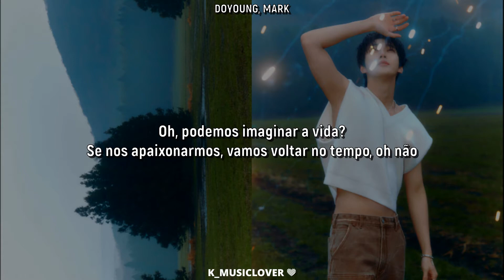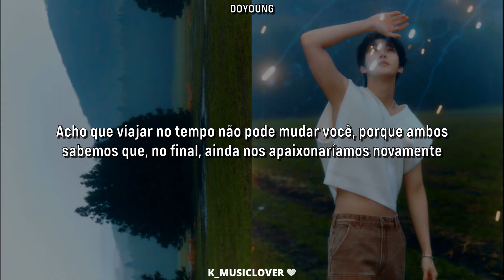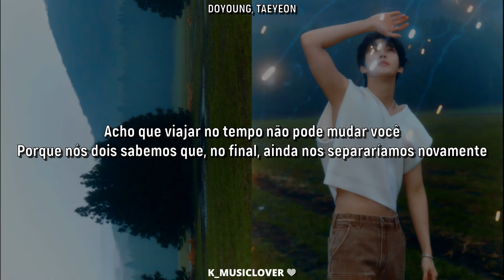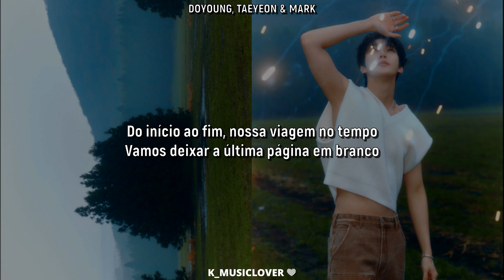DOYOUNG (도영) - Time Machine (feat. TAEYEON & MARK) [TRADUÇÃO]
• Artist: DOYOUNG (도영)
• Song: Time Machine (feat. TAEYEON & MARK)
• Album: YOUTH
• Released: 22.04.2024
• Label: SM Entertainment